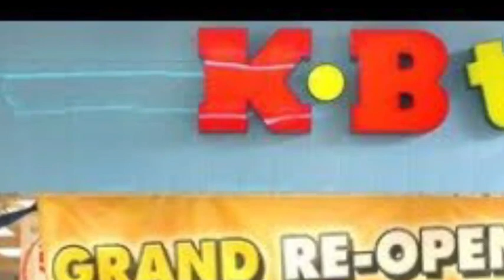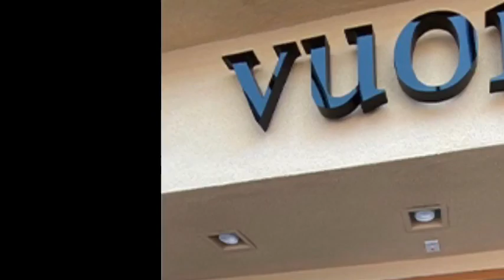Alphabet Soup Store Edition